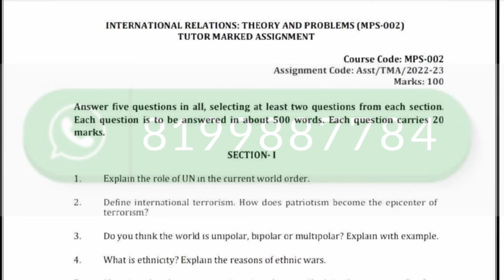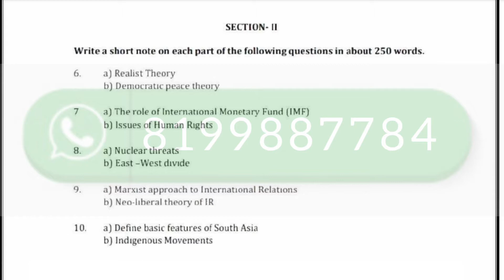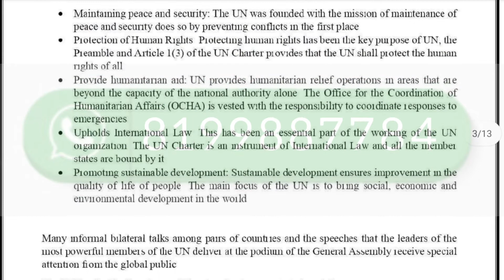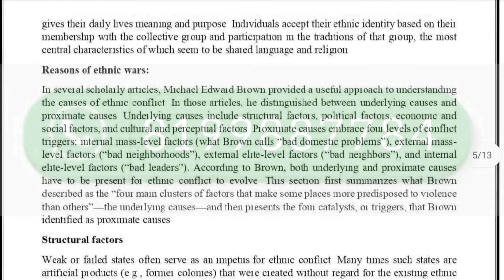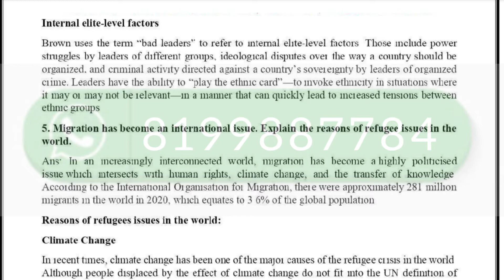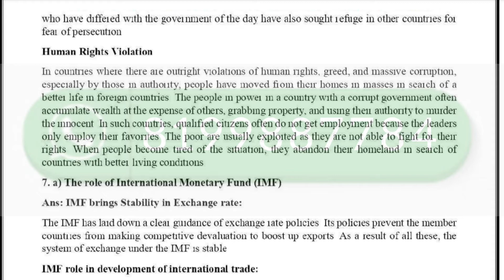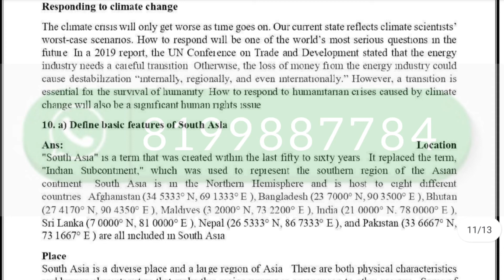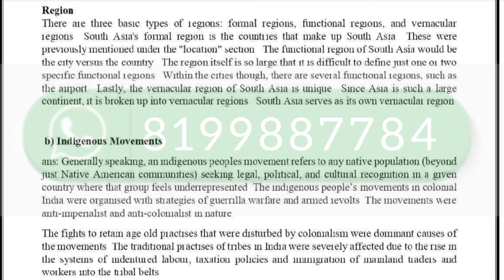MPS 002 Solved Assignment in English 2022-23 | IGNOU MPS 002 SOLVED ASSIGNMENT 2022-23 IN ENGLISH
ALL SOLVED ASSIGNMENT 👉😯😄 AVAILABLE

PURCHASE BEST CONTENT BEST QUALITY ASSIGNMENT ALL LATEST

ASHISH VERMA

👉 ALL CERTIFICATE

👉 IGNOU ALL PROGRAM SOLVED ASSIGNMENT AVAILABLE